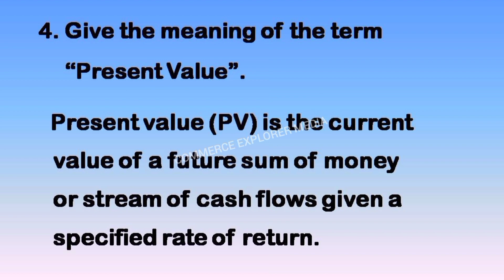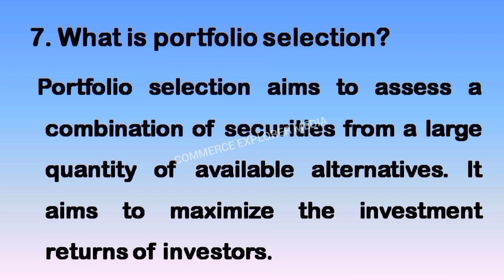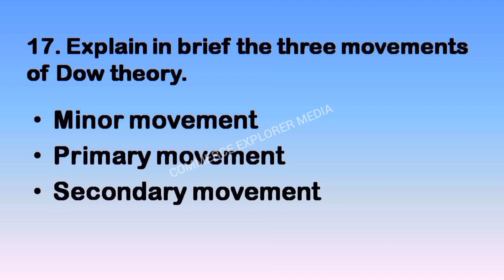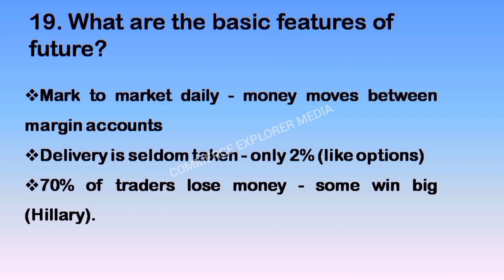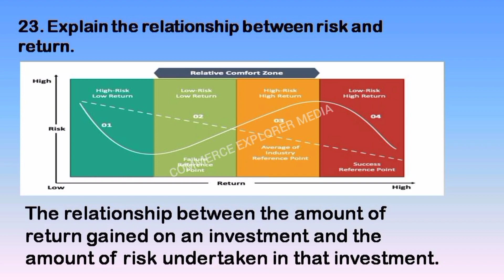Portfolio management November 2021 question paper with key answers - University of Madras